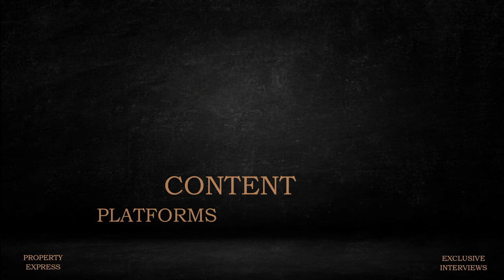Property Express Live - Interview with Eris Properties Ghana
Property Express Live - Interview with Eris Properties Ghana on Sustainable Development by Property Express Group